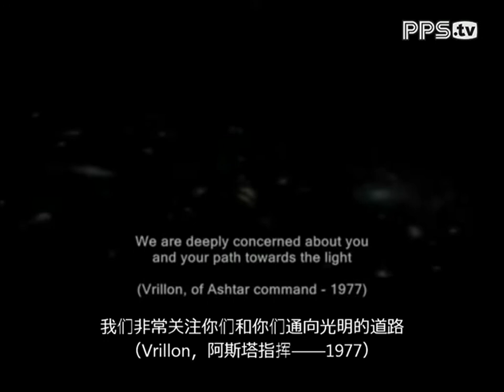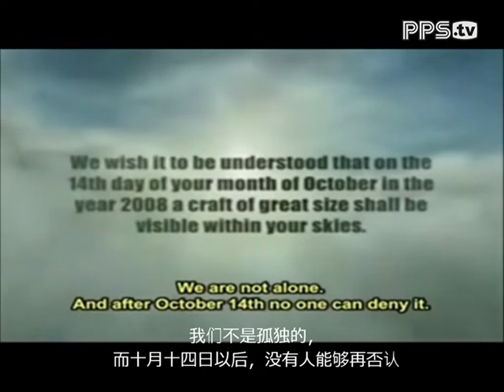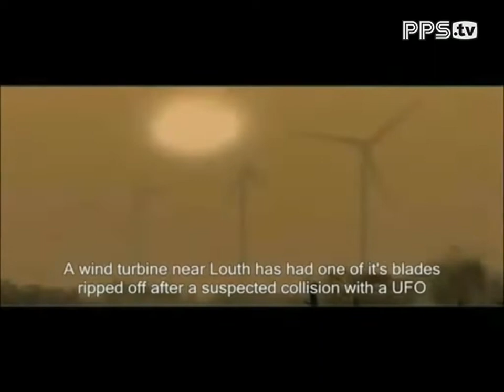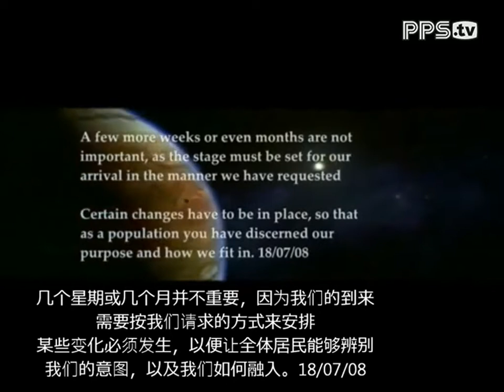第一次接触，维纳斯计划